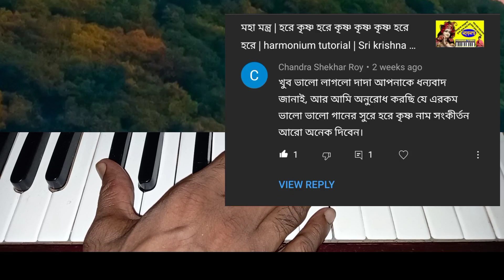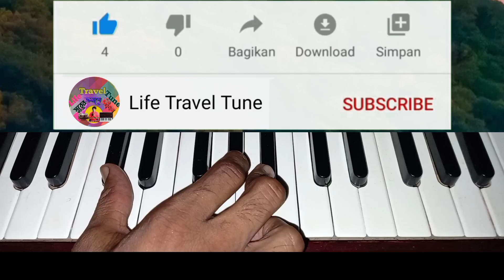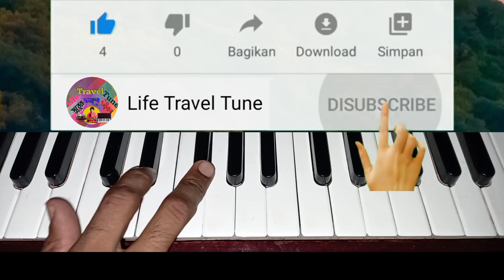Phoolero Basor Sajao Bone | Harmonium Tutorial | ফুলের বাসর সাজাও বনে | Beadap | Kumar Sanu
About This Video:
Song : Phoolero Basor Sajao Bone.
Lyric : Mukul Dutta,Pulak Banerjee.
Singer : Kumar Sanu.
Movie : Beadap.
Category : Harmonium Tutorial.
এই টিউটোরিয়াল ভিডিওটি শুধুমাত্র শিক্ষার উদ্দেশ্যেই তৈরি করা হয়েছে।ভিডিওটি তৈরির পিছনে বিন্দুমাত্র বাণিজ্যিক উদ্দেশ্য নেই।

              ★★★এই গানটিতে শুধুমাত্র স্বরলিপিটি তৈরী করা ছাড়া গানটির আর অন্য কোনও ক্ষেত্রে আমার কোনও প্রকার বিন্দুমাত্র ভূমিকা নেই।বোঝানোর জন্য যে অংশগুলি গাইবার চেষ্টা করেছি তা আমার ধৃষ্টতা;একথা সর্বদা স্বীকার করি।স্বরলিপির নির্ভুলতা কণামাত্র দাবী করি না।ভুল গুলি অনুগ্রহ করে কমেন্টের মাধ্যমে জানিয়ে সাহায্য করুন🙏।